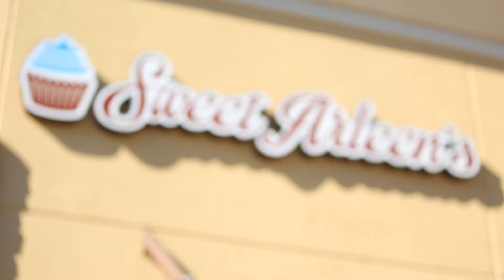Sweet Arleens Draper Utah!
Sweet Arleens commercial we produced last month.
Music licensed
Shot with a Canon 5D Miii